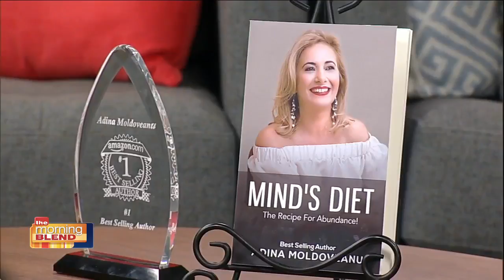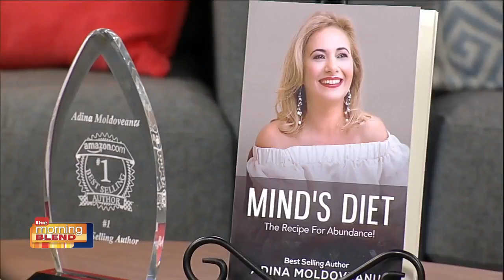Adina Moldoveanu With Her Book “Mind’s Diet – The Recipe for Abundance”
Business Leaders Spotlight Features Best Selling Author Adina Moldoveanu